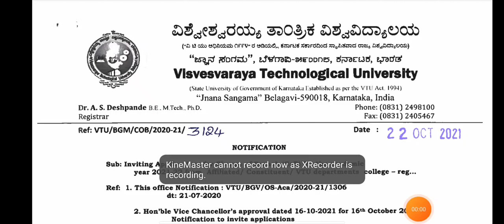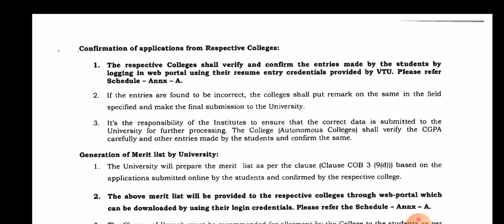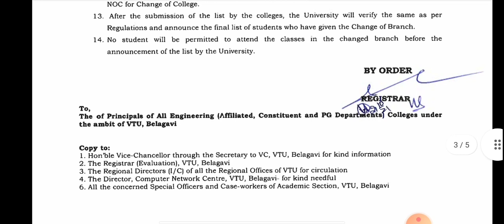VTU UPDATE (23 OCT,2021)cob important|students solution